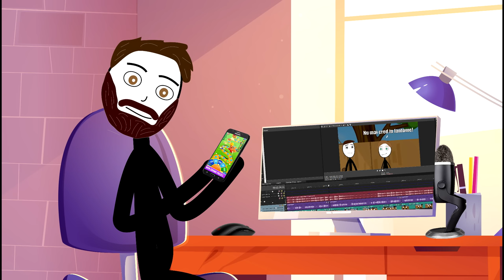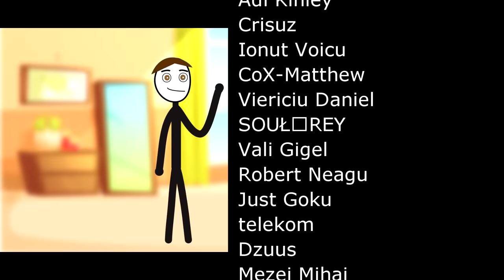POVESTI DIN COPILARIE - MORLOCU, CHIPSURILE SI BILETELE LA FILM!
✦Hai Salut! POVESTI DIN COPILARIE - MORLOCU, CHIPSURILE SI BILETELE LA FILM! Povesti interesante si amuzante va asteapta saptamanal.

✦Muzica outro:
    Les Winner's - Club